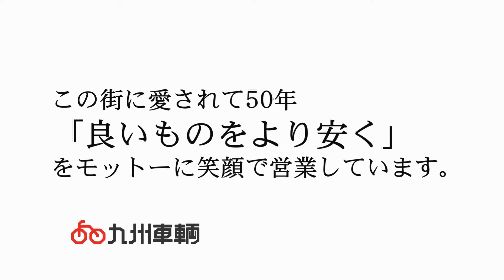【 自転車 】を 長崎県南島原市 でお探しの方に！九州車輌販売有限会社 特徴と購入の注意点！ 〜自転車屋店長の勝手レポート〜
【 再生回数150万回越え！】

動画で取り扱い自転車の紹介も行っています！
ご覧頂いてから御来店頂くと解りやすいと思いますよ！

836-0832
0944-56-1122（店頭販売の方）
火曜日定休　駐車場有
09：00-19：00